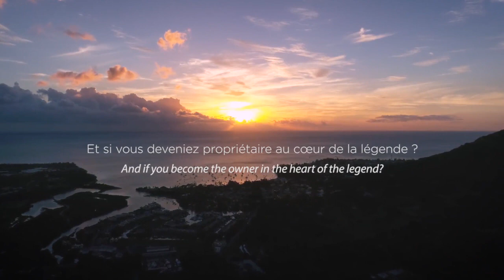Park Lane invites you to discover Residence Legend Hill _ Mauritius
The PDS Legend Hill apartments, villas and penthouses in Tamarin, West Coast of Mauritius
Ref. PRWPDSLEGH

Legend Hill is composed of 52 exceptional housings hanging by the majestic mountain of La Tourelle. Located in a secured 5-star resort, with a club house, aAutomatic word wrap
concierge desk available 7 days a week, a gourmet restaurant with a menu signed by the starred chef Arnaud Faye, a bistro chic restaurant by the pool, a cocktail bar, a fitness club, a spa provided by "Salin de Biosel" and a kids corner.

A top of range rental management service is available to the owners willing to benefit from the rental program. 23 magnificent villas, 25 apartments and 4 penthouses are available for sale.

The luxury Villas are composed of styled Bengali Villas, Chamarel Villas and Blackstone Villas:

EVERYTHING HERE IS ABOUT BEAUTY, GENTLENESS AND TRANQUILITY

Park Lane Properties (West Office)
4, Cap Dal, Tamarin